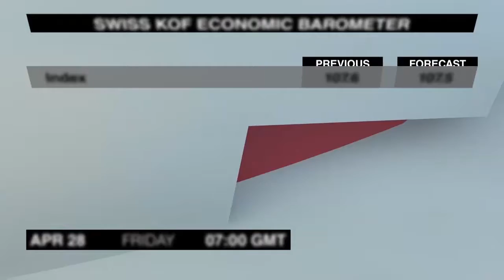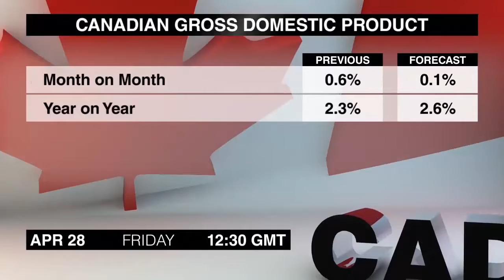Calendario económico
Hay varios movimientos del mercado programados para el viernes, 28 de abril. Vamos a averiguar más.
Las ventas minoristas alemanas de marzo saldrán a las 6 AM. Las ventas se recuperaron en febrero, compensando una caída de 1% el mes anterior.
El barómetro económico suizo KOF de abril sigue a las 7. El índice continuó aumentando y ahora está en un nivel récord.
Un evento muy importante llega a las 8, cuando el presidente del Banco Nacional de Suiza, Thomas Jordan, hablará sobre la política monetaria y la inversión en la Junta General de Accionistas en Berna.
A las 8;30 saldrá el PIB del Reino Unido del primer trimestre. Los datos del cuarto trimestre mostraron un crecimiento sostenido debido a un fuerte desempeño en los servicios al consumidor.
Las Aprobaciones de hipoteca del reino unido de marzo saldrán al mismo tiempo. El número de aprobaciones cayó en febrero tras un  máximo de 12 meses alcanzado el mes anterior.
A las 9, saldrá el IPC preliminar de la zona euro de abril. Los datos de marzo sorprendieron a la baja cuando la inflación anual cayó 0,5%, pero esta versión podría mostrar cierta recuperación.
A las 12:30 saldrá el PIB preliminar del primer trimestre de EE.UU. La economía estadounidense cayó a fines de 2016, debido principalmente a una caída de las exportaciones.
El PIB de Canadá de febrero saldrá al mismo tiempo. Ahora, la economía canadiense en realidad se desempeñó mejor de lo previsto en enero, ya que tanto el sector manufacturero como el de servicios registraron fuertes ganancias.
El PMI ISM de Chicago de abril sigue a la 1:45. El Índice alcanzó una cifra mucho más alta en marzo, luego de haber subido 7,1 puntos en febrero.
La lectura final de la Confianza del Consumidor de la Universidad de Michigan de abril cierra la agenda a las 2. La estimación preliminar sitúa el índice en 98 puntos y es el nivel más alto en 3 meses.
Soy Jessica Walker y este fue el Calendario Económico del Viernes. Volveremos con las  publicaciones más importantes para el lunes, Hasta luego.